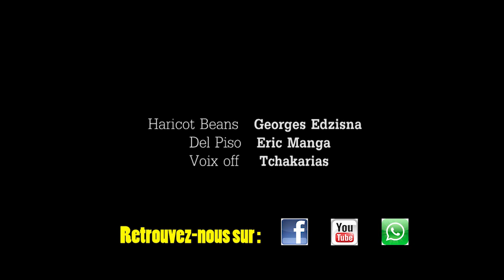LES RIGOLARDS (LES AVEUGLES) _ Qui a vu le match ?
Deux aveugles n'arrivent pas à se mettre d'accord sur les grands moments d'un match qu'ils ont regardés.

Une fabrication de Ghislain Amougou

Avec Haricot Beans et Del Piso

Distributions Dijital Mark (Dorian Wouassi)